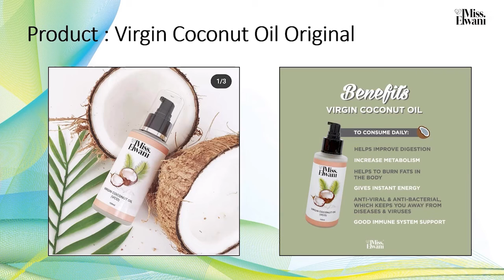VIRTUAL SIBS2020 - MINYAK KELAPA DARA / VIRGIN COCONUT OIL MISS ELWANI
Erat Empayar Sdn Bhd terpilih antara 5 syarikat di Selangor yang terpilih untuk package premium. Produk kami adalah Minyak Kelapa Dara Berperisa.

MINYAK KELAPA DARA - PENEMUAAN KHAZANAH AGUNG.

Minyak Kelapa Dara adalah sejenis minyak yang dihasilkan dari buah kelapa. Minyak Kelapa Dara merupakan minyak kelapa yang biasa digunakan oleh masyarakat Nusantara malah masyarakat dunia untuk tujuan masakana dan perawatan tubuh.

Buah kelapa yang digunakan untuk menghasilkan minyak ini adalah minyak kelapa biasa (cocos nucifera). Apa yang membezakan Minyak Kelapa Dara dan Minyak Kelapa Biasa adalah sifat – sifatnya, khasiatnya dan proses
membuatnya.

Apa yang dikatakan ‘Dara’ itu adalah sifat minyaknya dan bukan buahnya. Buah kelapa yang digunakan adalah dari jenis buah kelapa biasa yang cukup tua samada dari jenis pokok kelapa ‘jenis tradisonal’ (Malayan Tall) ataupun dari kacukan seperti Kelapa Mawar atau Kelapa Matag dan lain – lain. Ianya bukan  daripada ‘buah kelapa dara’, sebagaimana sebahagian daripada kita mungkin terfikir. Sebenarnya , tidak ada buah kelapa yang namanya Buah Kelapa Dara.

Minyak Kelapa Dara dihasilkan melalui proses Bio Teknologi iaitu tanpa menggunakan bahan kimia luar dan tidak melalui proses  pemanasan sebagaimana proses yang biasa digunakan untuk menghasilakan minyak kelapa bagi kegunaan masakan. Ianya terhasil melaui proses ‘tindakbalas kimia’ yang semulajadi selepas ianya dibiarkan berinteraksi dengan unsur – unsur semulajadi.

Minyak Kelapa Dara adalah dihasilkan daripada kelapa segar. Ianya diproses terus dari santan yang diperah dari isi kelapa yang segar. Terdapat pelbagai cara dalam menghasilkan Minyak Kelapa Dara  dan semuanya bersifat semulajadi atau natural. Antara proses yang biasa digunakan adalah melalui proses fermaentasi, penggunaan enzim alami, penyejukabekuan, proses putaran (centrifuge) dan juga proses pancingan.

Oleh kerana proses menghasilkan Minyak Kelapa Dara  bukan melalui proses pemanasan pada tahap suhu yang tinggi dan tiada percampuran bahan kimia sebagaimana yang dilakukan pada minyak biasa, maka sifatnya minyak kelapa yang perawan atau asli nya tidak termusnah dan dapat dikekalkan.

Unsur – unsur yang amat berkhasiat dan mempunyai nilai – nilai perubatan serta kesihatan yang tinggi pada minyak kelapa tersebut tidak rosak kerana tiada pemanasan yang kuat berlaku dan tiada bahan kimia yang dicampur. Sifat – sifat asal minyak kelapa dara tersebut dapat dipertahankan, justeru itu ia dinamakan Minyak Dara (Virgin Oil).